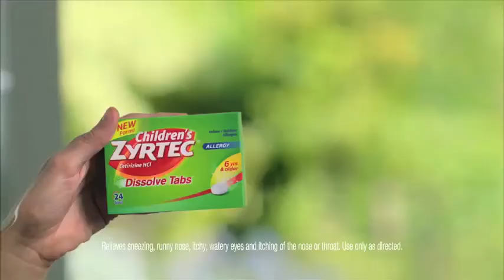TV COMMERCIAL REMIX: ZYRTEC WITH TRACY MORGAN